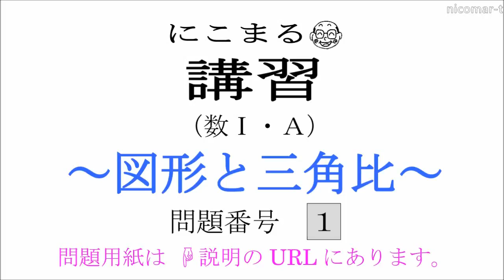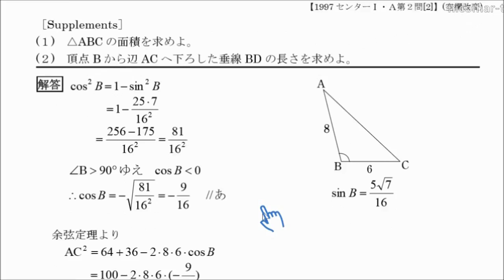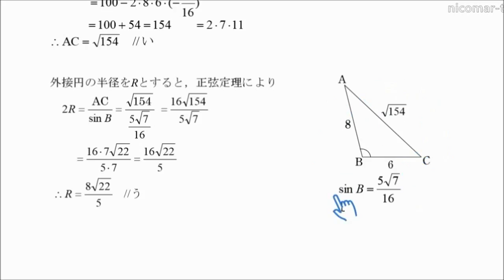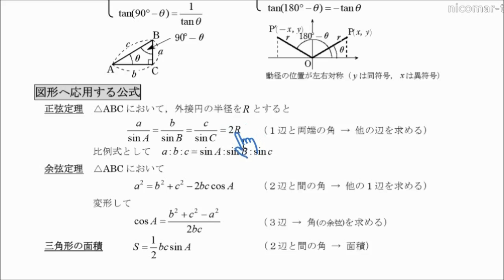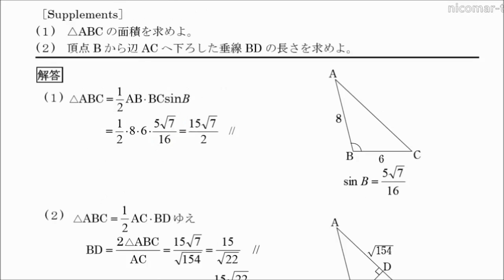演習「図形と三角比」第１問 解説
大学入試問題による演習の解説　第１問
参考図書「読む授業　ピタゴラスからオイラーまで」（海鳴社・2019年）